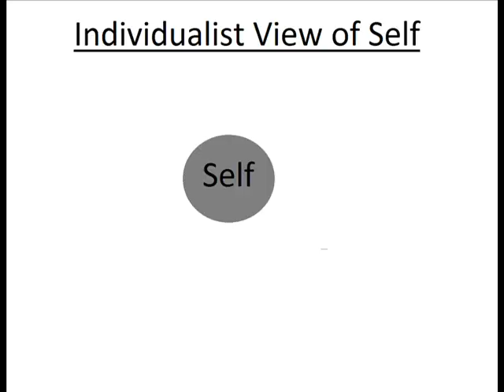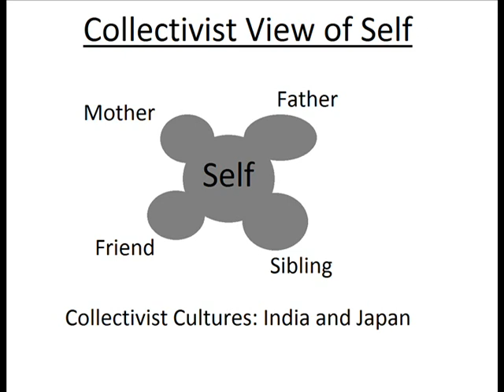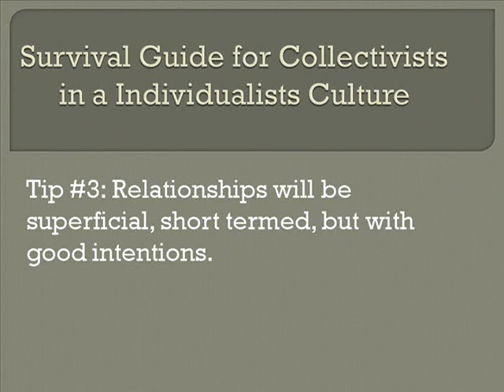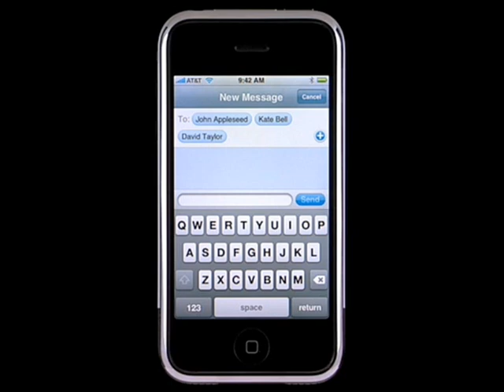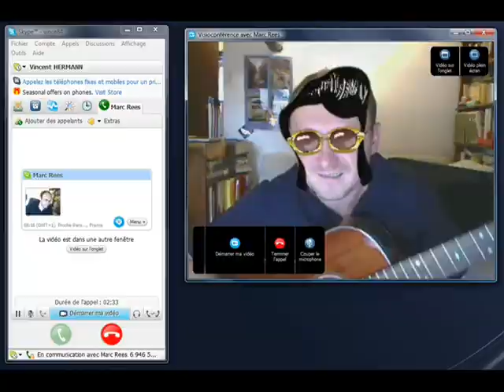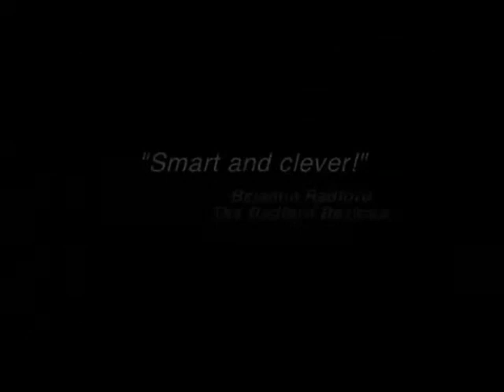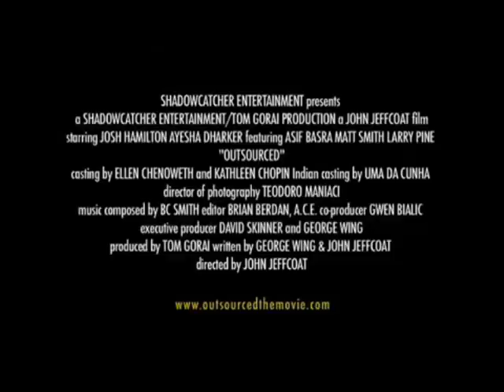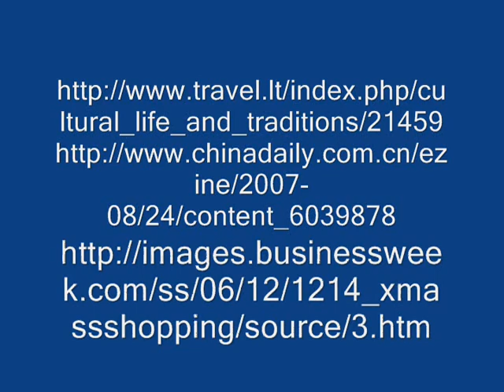Cross Cultural Listening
By Josh Sevcik and Jon Sunderland